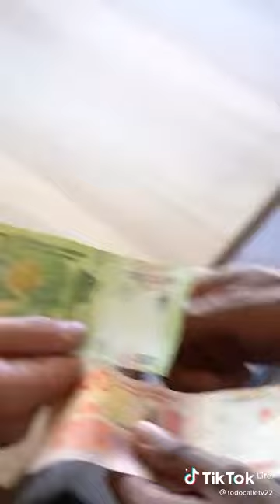LOS MEJORES VIDEOS DE TIK TOK DE ENERO Y FEBRERO DEL 2022(1)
LOS MEJORES VIDEOS DE TIK TOK DEL 2022